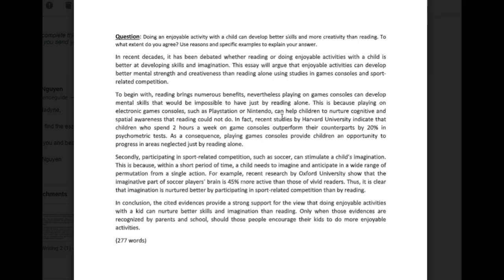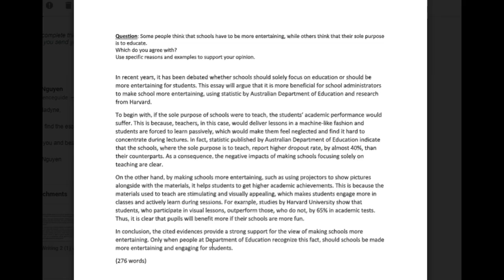IELTS Essay Correction - David - lovely first essays!!!!